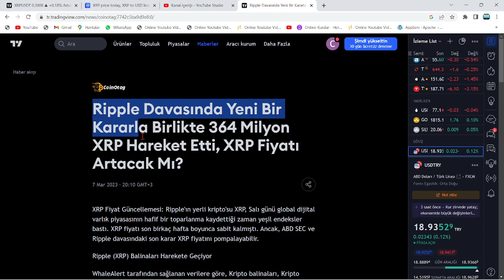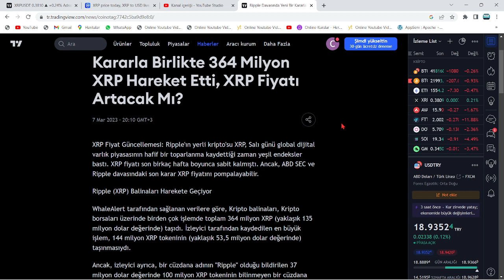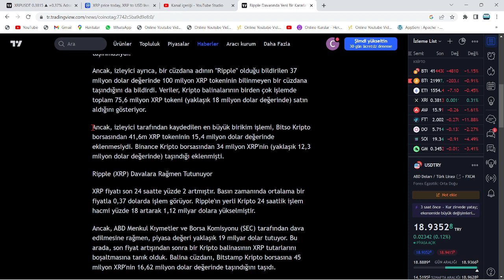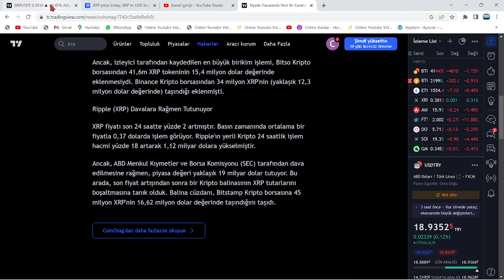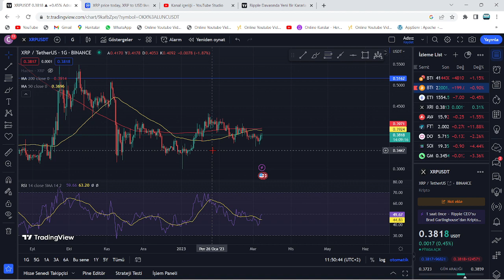BİNANCE, XRP VE VGX COİN'İ UÇURDU!🚀CZ'NİN ABD ROKETİ, RİPPLE VE VOYAGER'DA RALLİ GETİRİYOR!🔥DİKKAT!🚀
Bu videomuzda kripto borsalarının en popüler alt coinlerinden birisi olan Ripple'ı yani XRP coin'i inceledik. Uzun süredir süregelen SEC davası ve borsadaki genel düşüşle değer kaybeden ripple'ın; Kısa, orta ve uzun vade hedeflerini inceledik. Aynı zamanda destek-direnç noktalarını ve nerelerden alım satım yapabileceğimizi söyledik. Son gelişmelerle beraber mahkeme sec'in kararını reddederek ethereum'u bir menkul kıymet olarak belirledi. Ripple'ın bir çalışanı biden tarafından FED'e atandı. Abd'li yargıçların da xrp kazanacak, sec uzlaşma istiyor demesiyle birlikte ripple ceosu ve dava avukatından mayısta zafer nidaları geldi. Gelecek ay Ripple davasının ara kararı verilecek. Ripplee bu sefer kazanabilir. Bu video yatırım tavsiyesi içermemektedir.